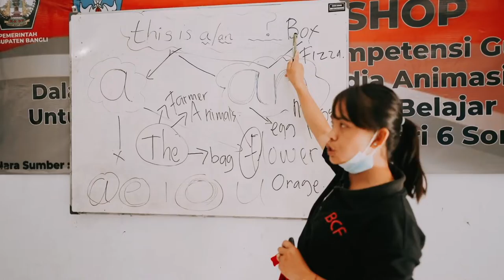Songan Visit, Jan 2022